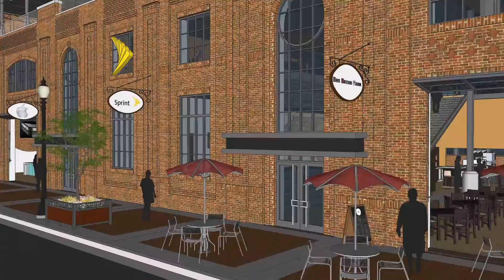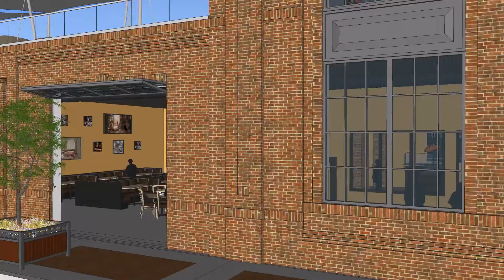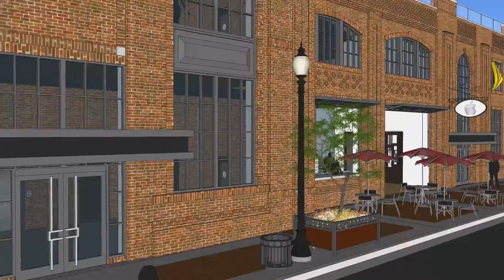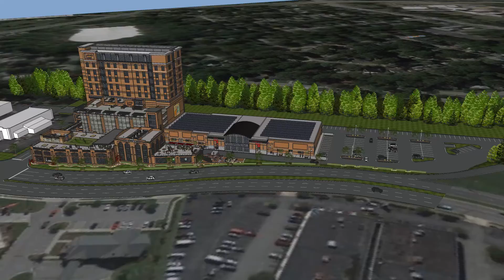RED Small Shops 2017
Updated fly-thru of the plans for new development off Battleground Ave. in Greensboro, NC.